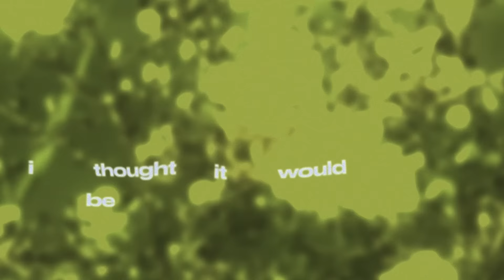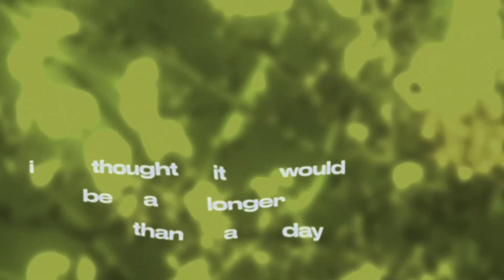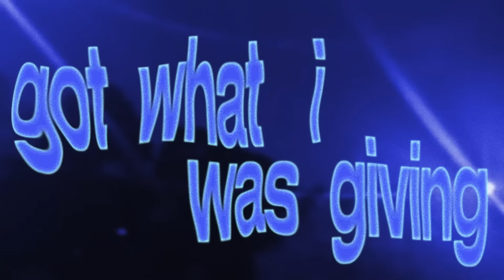DNCE - Got Me Good (Official Lyric Video)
The official “Got Me Good” lyric video by DNCE.

Video by Molly Valdez and Judson Valdez

Official “Got Me Good” Lyrics
(You got me good)
We said forever damn it happened so fast Spilling secrets like a champagne glass
I ain’t ever caught a feeling like that
So fast, so fast
From the party to the lobby to the bed From the bed to my heart to my head I was certain it was love and no less Oh yes

But you left with the sun On some kind of mission I gave you a meal
You left me with dishes
I can’t be that mad
Got what I was giving
Took a page from my book
Damn baby you got me good (ooh)

Had me fooled with all the kisses and the games When you whispered in my ear if you could stay I thought it’d be a little longer than a day
What now with the plans that you made Mescal and sunsets and big waves
How you so quick with the mood change

Got what I was giving Took a page from my book

Got me good, got me good, got me good (all night) Got me good, got me good, got me good (all night) Woohoo [x3]

Guess that’s the price
Price that I pay
For falling so hard for you in less than a day Guess that’s the price
For falling so hard for you in less than a day